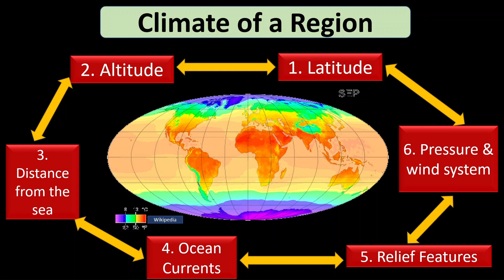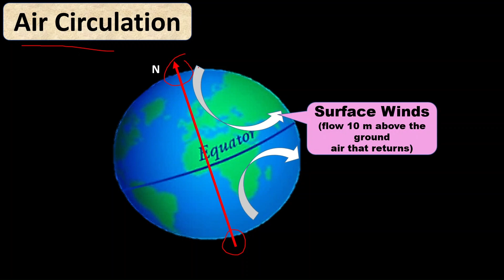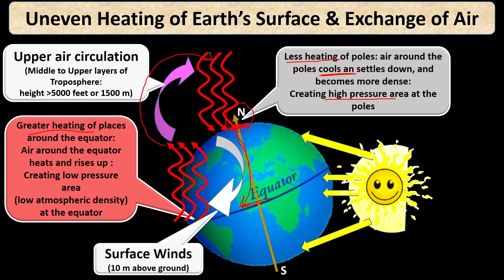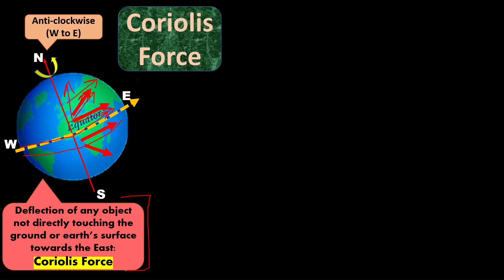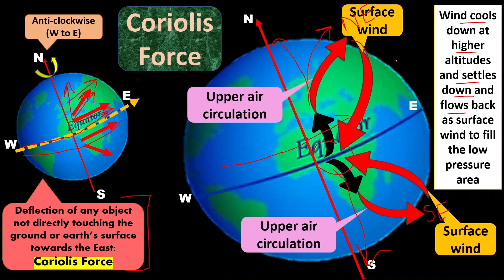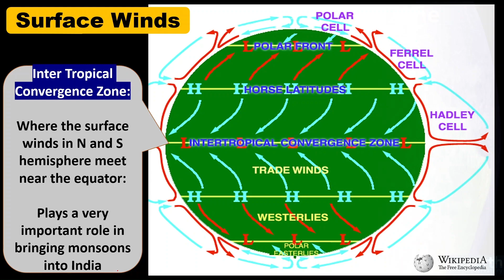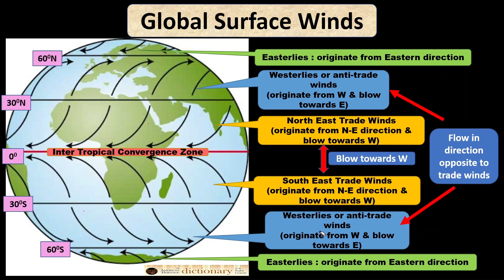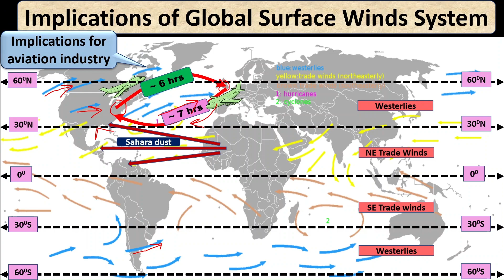CLASS 9 GEOGRAPHY Chapter 4 | Surface Winds Upper Air Coriolis Force | UPSC Civil Services | CTET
CLASS 9 GEOGRAPHY Ch 4 CLIMATE ZONES | UPSC Civil services | CTET
climate full chapter 4
class 9 geography chapter 4 climate
climate class 9 ncert solutions
climate class 9 full chapter
climate geography class 9
climate class 9 ncert geography
climate class 9
climate class 9 geography
climate full chapter class 9
class 9 geography chapter 1

About Ruchi Ma'am |
Lt.(Dr.) Ruchi Gupta has done her graduation in Economics(H) from Hindu College (NAAC A++ & NIRF Top ranking college of Delhi University, India); M.A. and M.Phil in Economics from DELHI SCHOOL OF ECONOMICS (One of the top most Post Graduate institutes in the WORLD in the field of Economics); a Doctorate from Delhi University and has cleared NET twice.

Her work experience includes a teaching experience of 27+ years at top notch colleges of DU at Honors Graduate level; professional training at IIM Bangalore, and JNU; paper presentations at a number of International Conferences including Denmark and Defense Academy, Gwalior.

She has cleared every National Level entrance exam (MA, M.Phil, MBA entrance of FMS, Ph.D., NET) in the first attempt, even scoring top 10 rank nationally. She is also a Lieutenant in the Indian Army, topping the Defence Academy with an A grade, a Gold Medal and several certificates of excellence.
She herself is the daughter of a professor and an avid blogger.